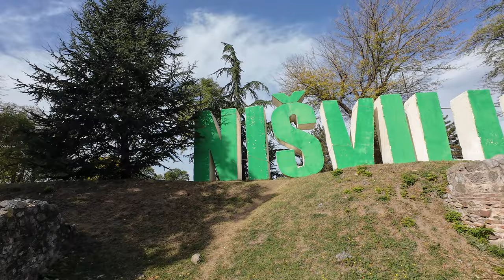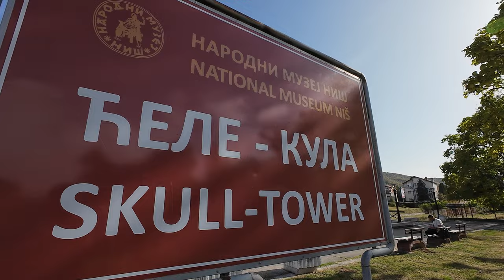This town has a HUMAN SKULL TOWER 💀 | Fortress Walk (Niš, Serbia) 🇷🇸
Back to being solo - I finish my Serbia trip in the southern city of Niš. Here we take a look at the city centre, and the namesake River Nišava that runs through it. We'll explore the ancient fortress, now home to a famous jazz festival inside it's impressive walls.
Finally we'll discover an ottoman tower made from over 900 human skulls!? Don't miss this gruesome, but unique piece of history!

CHAPTERS:
00:00 - Intro
00:50 - Niš Fortress | Park | Jazz Festival
04:44 - Views | Nišava River | City Centre
06:27 - The Skull Tower: Ćele Kula
09:24 - Čair Stadium (FK Radnički)
09:49 - Park | Outro

SOFTWARE:
Adobe Premiere Pro
DJI Mimo

DATE:
October 2023

WIKIPEDIA:

Niš (/ˈniːʃ/; Serbian Cyrillic: Ниш, Serbian pronunciation: [nîːʃ]; names in other languages), less often spelled in English as Nish, is the third largest city in Serbia and the administrative center of the Nišava District. It is located in the southern part of Serbia. According to the 2011 census, the city proper has a population of 183,164, while its administrative area (City of Niš) has a population of 260,237 inhabitants.
Several Roman emperors were born in Niš or used it as a residence: Constantine the Great, the first Christian emperor and the founder of Constantinople, Constantius III, Constans, Vetranio, Julian, Valentinian I, Valens; and Justin I. Emperor Claudius Gothicus decisively defeated the Goths at the Battle of Naissus (present-day Niš). Later playing a prominent role in the history of the Byzantine Empire, the city's past would earn it the nickname Imperial City.
After about 400 years of Ottoman rule, the city was liberated in 1878 and became part of the Principality of Serbia, though not without great bloodshed—remnants of which can be found throughout the city. Today, Niš is one of the most important economic centers in Serbia, especially in the electronics, mechanical engineering, textile, and tobacco industries. Constantine the Great Airport is Niš's international airport. The city is also the seat of the University of Niš, the Eparchy of Niš and the Command of Serbian Army.

Skull Tower (Serbian Cyrillic: Ћеле кула, romanized: Ćele kula, pronounced [tɕel̩e kula]) is a stone structure embedded with human skulls located in Niš, Serbia. It was constructed by the Ottoman Empire following the Battle of Čegar of May 1809, during the First Serbian Uprising. During the battle, Serbian rebels under the command of Stevan Sinđelić were surrounded by the Ottomans on Čegar Hill, near Niš. Knowing that he and his fighters would be impaled if captured, Sinđelić detonated a powder magazine within the rebel entrenchment, killing himself, his subordinates and the encroaching Ottoman soldiers. The governor of the Rumelia Eyalet, Hurshid Pasha, ordered that a tower be made from the skulls of the fallen rebels. The tower is 4.5 metres (15 ft) high, and originally contained 952 skulls embedded on four sides in 14 rows.
In 1861, Midhat Pasha, the last Ottoman governor of Niš, ordered that Skull Tower be dismantled. Following the Ottomans' withdrawal from Niš in 1878, the structure was partially restored, roofed over with a baldachin and some of the skulls that had been removed from it were returned. Construction of a chapel surrounding the structure commenced in 1892 and was completed in 1894. The chapel was renovated in 1937. A bust of Sinđelić was added the following year. In 1948, Skull Tower and the chapel enclosing it were declared Cultural Monuments of Exceptional Importance and came under the protection of the Socialist Republic of Serbia. Further renovation of the chapel occurred again in 1989.